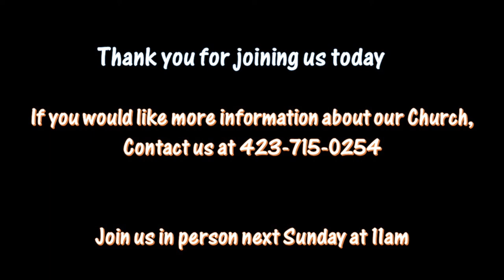WHEN YOUR LIFE GOES TO HELL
Most people in the world today don't believe in a literal hell.   Jesus spoke 3 times as much about this awful place than he did heaven!   Join our Pastor Bryan Mowery as we look again at what happens, WHEN YOUR LIFE GOES TO HELL